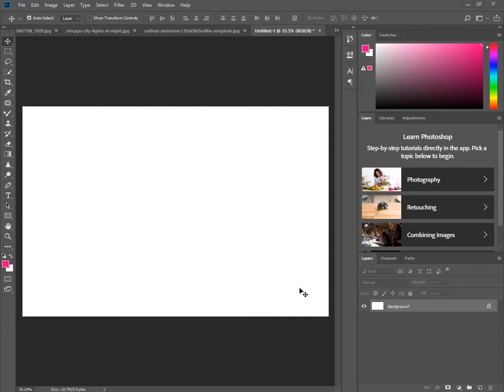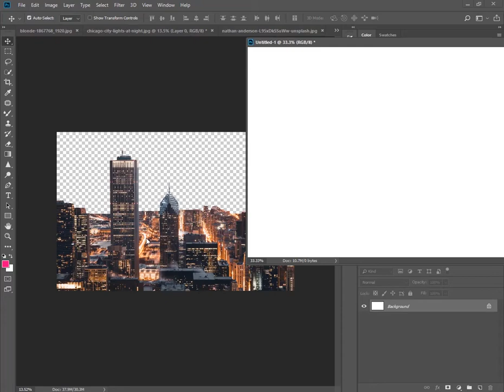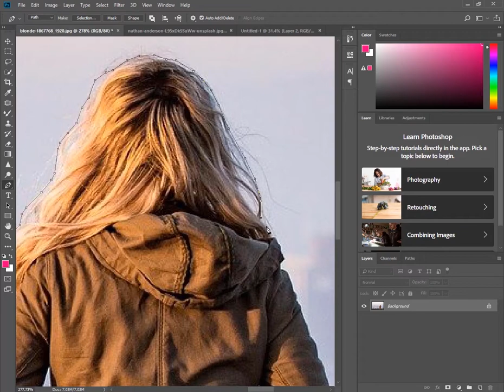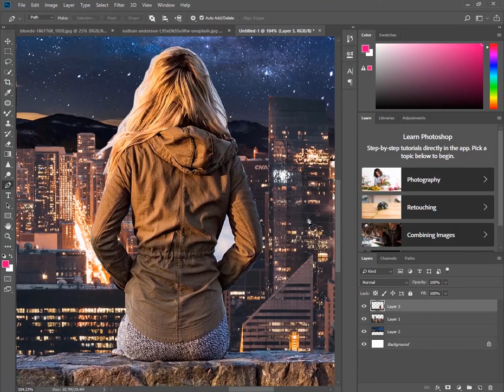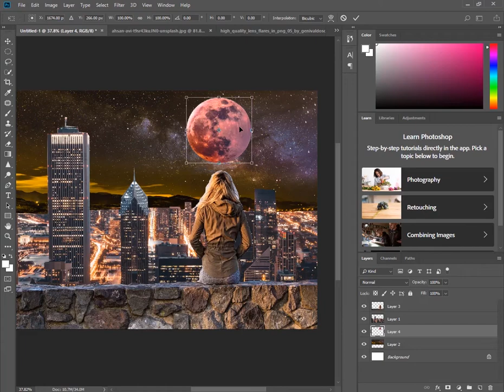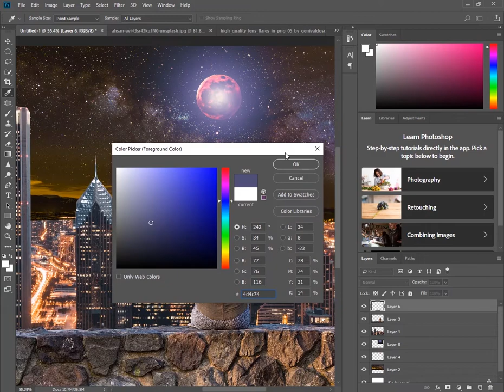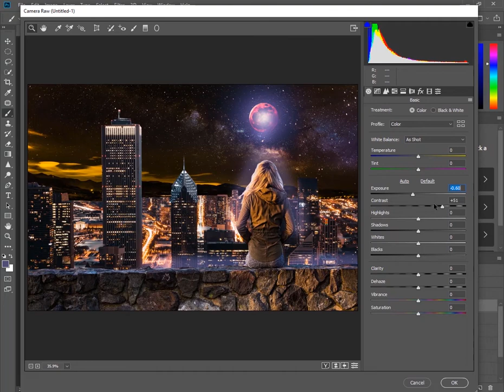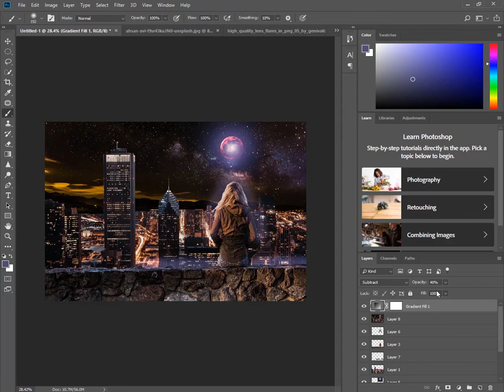City in Moon Light Photo Manipulation Photoshop cc 2018 tutorial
Edit  By Danish Moon
photoshop tutorial
adobe photoshop
adobe photoshop tutorial
Adobe photoshop advanced
manipulation tacticsemo
tional manipulation signs of manipulation
emotional manipulation